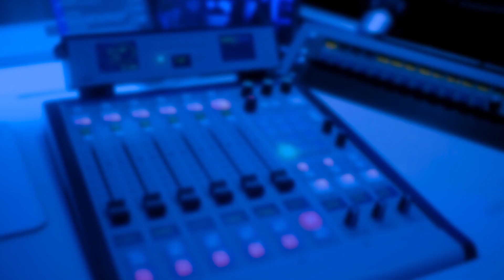Raab: ‘We don’t expect to make changes’ to the lockdown measures this week | LBC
The government does not expect to make changes to coronavirus lockdown restrictions this week.

Foreign Secretary Dominic Raab, who is standing in for Prime Minister Boris Johnson as he recovers from coronavirus, told a news conference on Monday that scientific advisers will this week review the current UK lockdown measures.

“We don’t expect to make any changes to the measures currently in place at that point. And we won’t until we’re confident - as confident as we can be - that any such changes can be safely made,” he said.